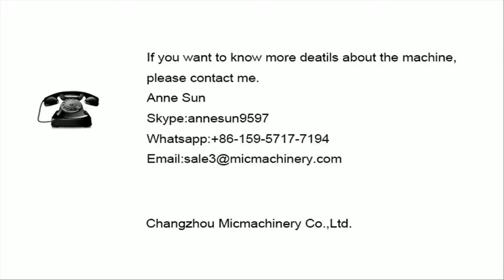Micmachinery 150ml glass bottle liquid filling capping machine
Main Features
1) Simple structure in linear type ,easy in installation and maintation.
2) Adopting advanced world famous brand components in pneumatic parts ,electric parts and operation parts.
3) Running in a high automatization and intellectualization,no pollution
4) Stainless steel body, neat and beautiful
5) No bottle no filling
Anne Sun.